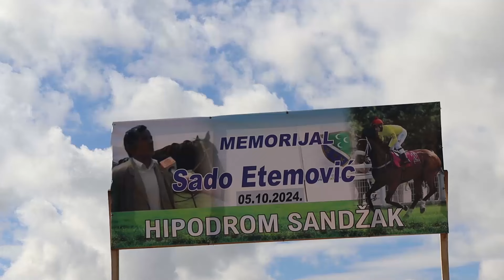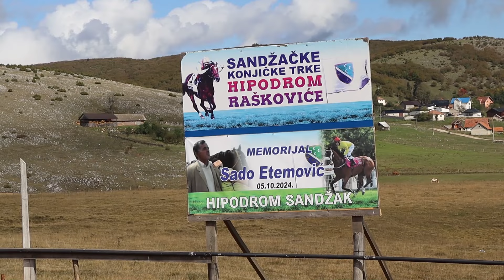Konjičke trke na Pešteru